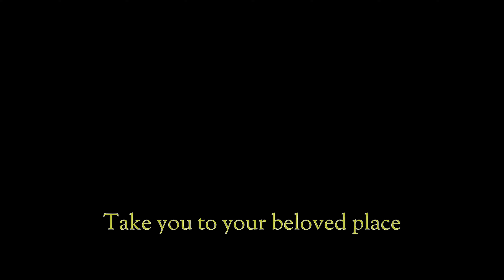Ghosts of Tabor But I Die to my own Stupidity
Join me as I slowly reach new lows in my world of tabor.

Ghosts of Tabor is VRs only FPS PVP and PVE survival game where you will use your wits, skills and resources to survive. Inspired by games such as Escape from Tarkov and DayZ, featuring different scenarios from scavenging to looting and crafting. Will you survive long enough to make it out alive?